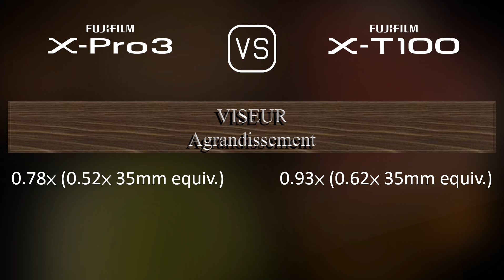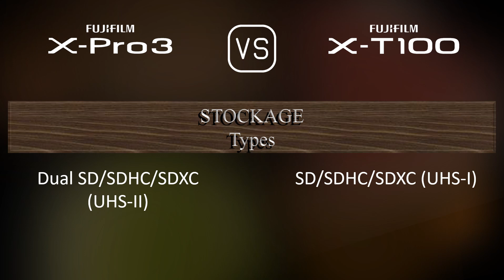Fujifilm X-Pro3 vs. Fujifilm X-T100: Une Comparaison de Caractéristiques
Cette vidéo fournit un aperçu des fonctionnalités du Fujifilm X-Pro3 et du Fujifilm X-T100 dans une comparaison de caractéristiques (comparison of specifications).

00:25 LANCEMENT
00:33 BOÎTIER
00:40 CAPTEUR D'IMAGE
01:01 IMAGE
01:16 OPTIQUE ET MISE AU POINT
01:41 ÉCRAN
01:58 VISEUR
02:13 FONCTIONNALITÉS PHOTOGRAPHIQUES
03:06 FONCTIONNALITÉS VIDÉOGRAPHIQUES
03:20 STOCKAGE
03:24 CONNECTIVITÉ
03:49 CARACTÉRISTIQUES PHYSIQUES
04:07 AUTRES CARACTÉRISTIQUES